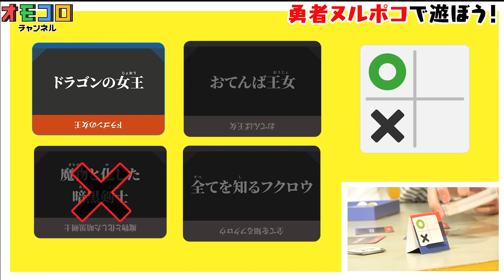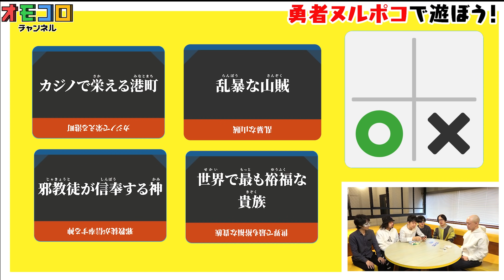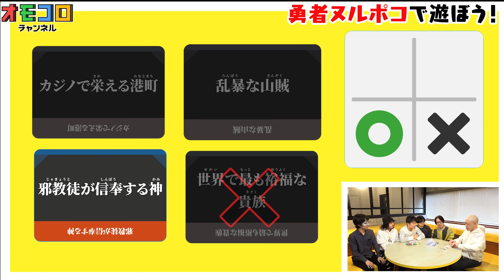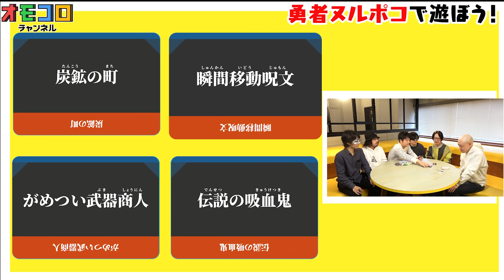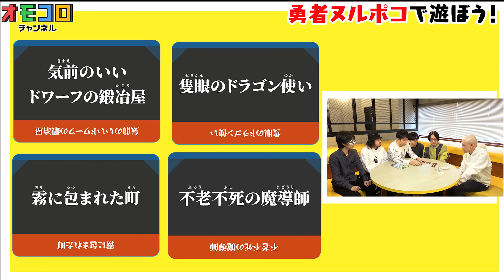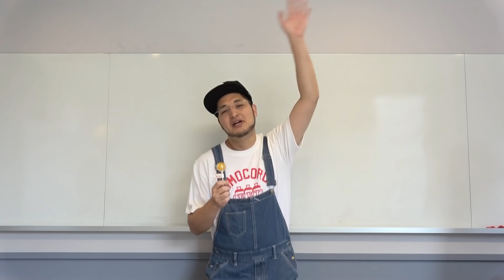言語感覚おかしい人とゲームをしたらすごいことになった【勇者ヌルポコ】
※この動画は2021年1月の緊急事態宣言以前に撮影したものです。

※我々を困らせないでください。お願いします。